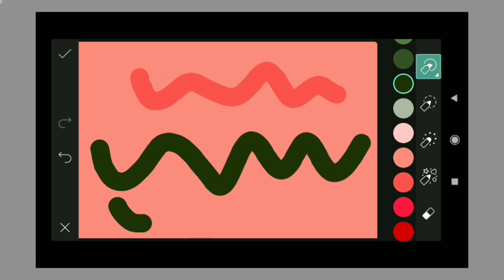Trending HDR video | A Screen Of Pure Pink sdc editing cc | Background | Bp Backdrop A380F PE #52